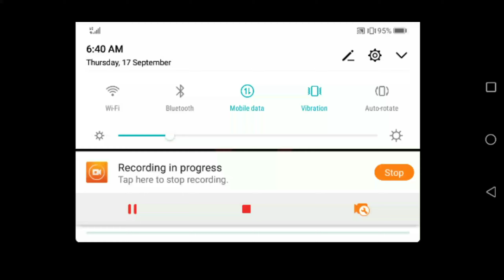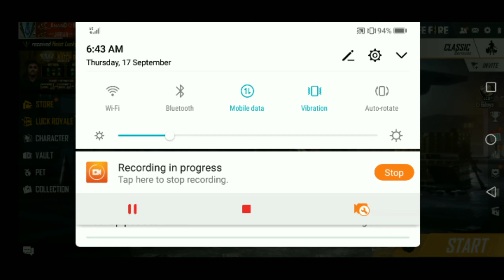MYSTERY SHOP 78 % OFF